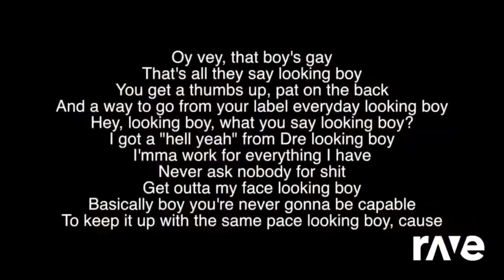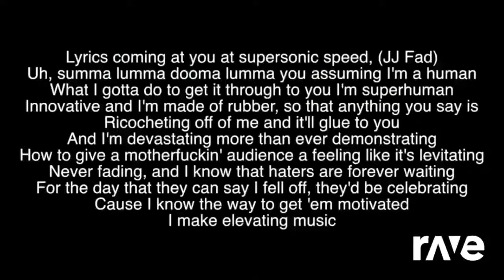Ravedj X Ravedj - Hopedj & Vita Gay